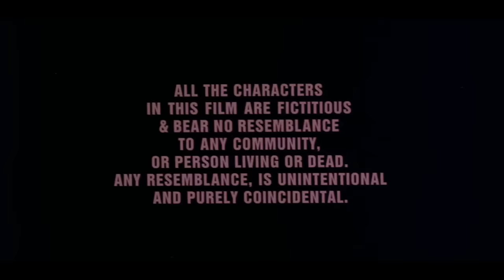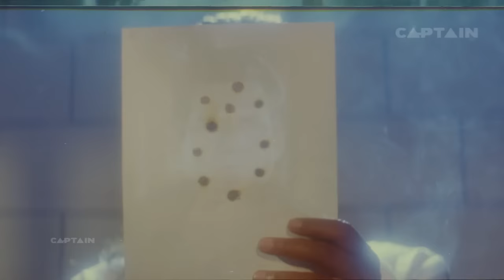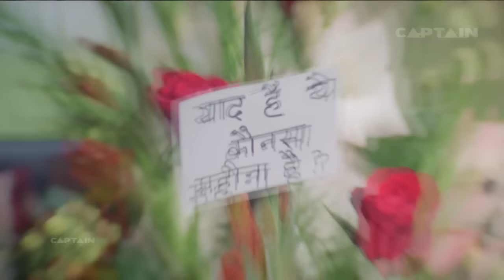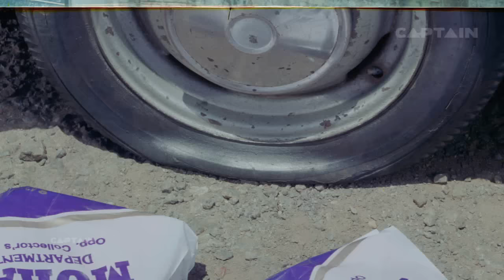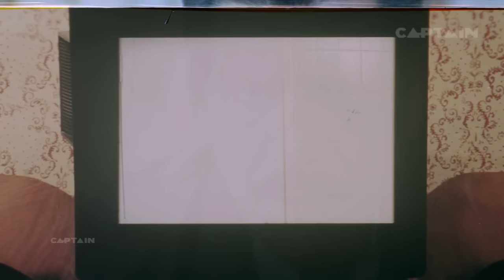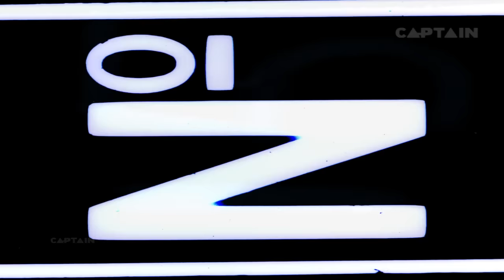ज़हरीला - बॉलीवुड हिंदी फिल्म - मिथुन चक्रवर्ती, कश्मीरा शाह, ओम पुरी और गुलशन ग्रोवर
अरुण देव एक प्रसिद्ध आपराधिक वकील हैं जो हमेशा अपराधियों के खिलाफ दंड देने की कोशिश करता है। वह अपनी पत्नी निशा, बहन पूजा और उनके दोस्त, करर सिंह के साथ खुशी से रहते हैं। कुछ वर्षों से पहले वह एक कट्टर आपराधिक द्ययंती के खिलाफ अदालत में एक बलात्कार परीक्षण में लड़ता है और उसे जेल में भेजता है। जेल दुष्यंत से रिहा होने के बाद अरुण के परिवार का बदला लेना शुरू हो गया। दुष्यंती अपनी बहन पूजा और धमकी अरुण के साथ मित्र बन गई, लेकिन अरुण ने दुष्यंती से अवगत कराया। दुष्यंति कोई भी सबूत छोड़ने के बिना अरुण के परिवार के जीवन को लगातार परेशान कर रहे हैं। उन्होंने कर्तार को भी मार डाला, जबकि कर्तार ने उन्हें विरोध करने की कोशिश की। असहाय अरुण पुलिस को जाता है, लेकिन सभी राक्षसों में।